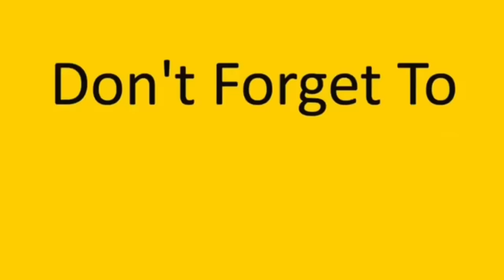أبو عباده ربح ورقة يانصيب 🤑 صرنا عيلة غنيه كتير 💔😅 obada kauoge